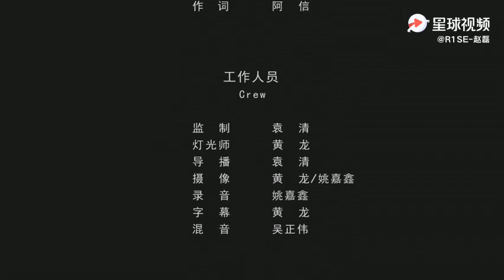【R1SE - 赵磊】和你们见面有千万种方式之一 你！又来听听歌啦！